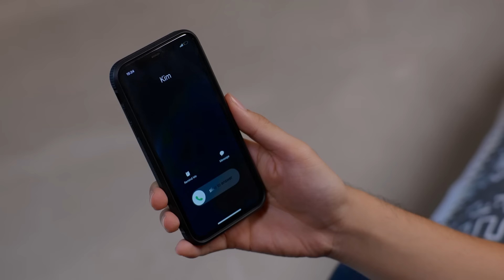Dirly Dave - DEEP TALK | Ost. "Siapa Takut Orang Ketiga" (Official Music Video)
Official Music Video of Dirly Dave "Deep Talk"

Bentuk ungkapan perasaan cinta Seorang Lelaki kepada Wanita-nya yang tak bisa dimilikinya, apapun dia rela lakuin asalkan melihat Sang Wanita bahagia walau tak bersama dirinya. Genre dari lagu ini adalah Rock Blues yaitu menampilkan alunan musik yang megah dan ansambel listrik dengan instrumentasi yang mirip dengan blues listrik dan rock, namun dapat menghipnotis dan mengaduk perasaan.

Kenapa memilih Penyanyi Dirly Dave ikut bergabung dalam soundtrack ini? Dikarenakan karakternya sangat mendekati dengan karakter Willam (Kevin Julio) dari sinetron ini yang rebel tetapi penyayang wanita. Membuatnya sangat cocok menyanyikan lagu ini.

Begitu panjang proses dalam penciptaan lagu ini, yang mana melibatkan Sang Sutradara kembali dalam mengartikan cerita sinetron kedalam lirik lagu. Akhirnya lagu ini hadir dan dijadikan backsong disalah satu sinetron produksi Sinemart yang berjudul “Siapa Takut Orang Ketiga” yang tayang di SCTV dan VIDIO Setiap Hari Pukul 15.30 WIB.

Sinetron "Siapa Takut Orang Ketiga" sendiri menceritakan tentang Kimi (Aurora Ribero) gadis 17 tahun datang ke Swiss untuk memulai kehidupan barunya dan bertemu dengan Willam (Kevin Julio) seorang mahasiswa Indonesia yang sedang menyelesaikan studinya. Willam (Kevin Julio) membantu Kimi (Aurora Ribero) untuk mendapatkan pekerjaan. Samuel (Fero Walandouw) sahabat Kimi (Aurora Ribero) di Indonesia merasa Kimi (Aurora Ribero) semakin dekat dengan William (Kevin Julio), Namun Kimi (Aurora Ribero) membantah hal tersebut dan telah menyimpan perasaannya kepada Samuel (Fero Walandouw) cukup lama. Akankah Kisah Cinta Kimi (Aurora Ribero) dan Samuel (Fero Walandouw) Berlayar? Saksikan Kelanjutannya di "Siapa Takut Orang Ketiga".

Song Title : “Deep Talk”
Artist : Dirly Dave
Composer : Denny Indrajaya & Vemmy Sagita
Executive Producer : David Setiawan Suwarto
Music Producer : Denny Indrajaya & Ryan Pitna
Arranger  :  Denny Indrajaya & Ryan Pitna
Music Director : Ryan Pitna
Produksi : PT Sinemart Indonesia
Publishing : PT Sinemart Indonesia

LYRIC

“Deep Talk“
(Dirly Dave)

        Tentang aku dan kamu
        Tapi ada dia
        Di deep talk kita

My crash landing on you
Devil in your eyes
Angel in my heart

Kamu literally toxic for me
But I’ll deal with that…. really…
I play my part
And you play your game

*)   I know it’s crazy,  I’m dying to love you, you’re dying to love him
      Then you’re gone…Honey…

Reff :  Fly me to Polaris
           For deepest heart healing
           When they say, it’s okay… not to be okay…
           Honey I’m not okay, If you’re not okay

          I’m so overthingking
          Your happiness…is all I am
          I don’t care if it hurts, okay honey  I’m not okay if you’re not okay

I need your love… I need your love….